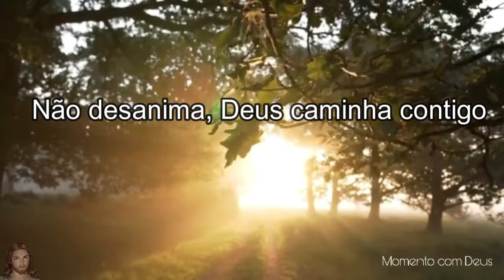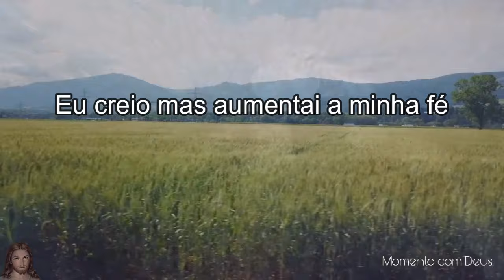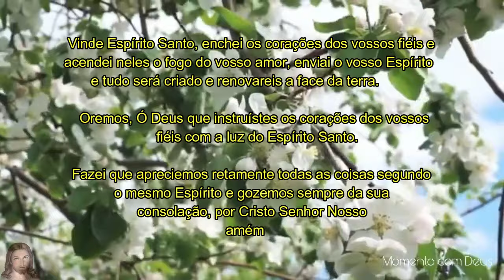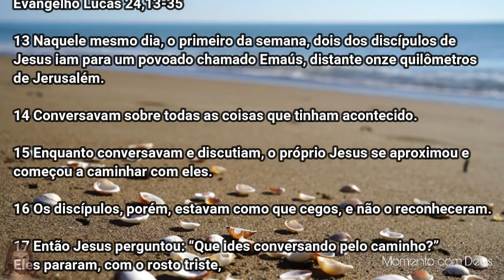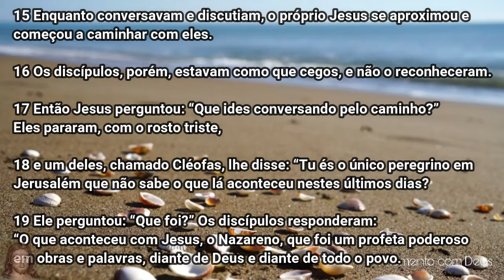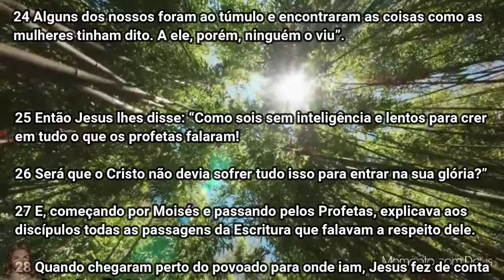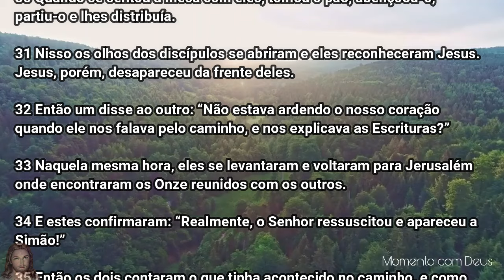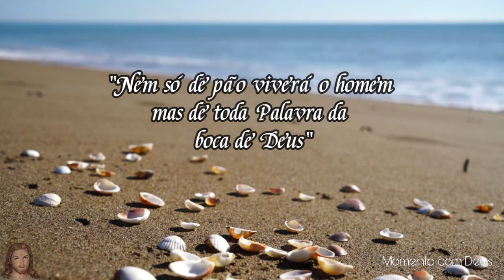Palavra de Deus para mim hoje | Não desanima, Deus caminha contigo